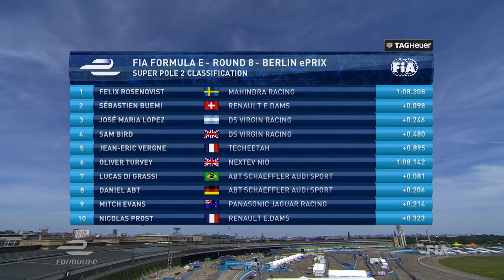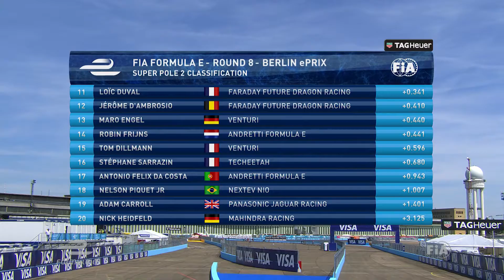Panasonic Jaguar Racing | Highlights des 2. Renntages in Berlin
Nach einem hart umkämpften zweiten Tag ging das FIA Formula E Rennwochenende in Berlin zu Ende. Panasonic Jaguar Racing Piloten Adam Carroll und Mitch Evans beendeten das Rennen nach einem schwierigen Qualifying schließlich auf den Plätzen 16 und 17.